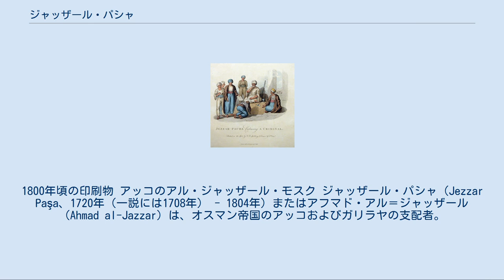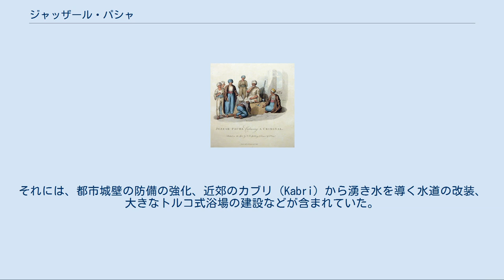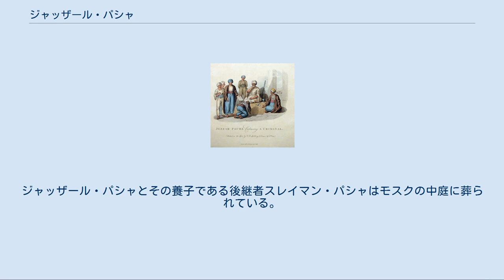ジャッザール・パシャ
アッコ宮廷におけるジャッザール・パシャ。
1800年頃の印刷物 アッコのアル・ジャッザール・モスク ジャッザール・パシャ（Jezzar Paşa、1720年（一説には1708年） - 1804年）またはアフマド・アル＝ジャッザール（Ahmad al-Jazzar）は、オスマン帝国のアッコおよびガリラヤの支配者。
1775年から死去までその地位にあり、アッコで死去した。
 ジャッザール・パシャは当時オスマン帝国領だったボスニアのストラツ（Stolac）で生まれ、もともとはキリスト教徒であったが、改宗してエジプトの有力マムルークであったアリ・ベイのマムルークとなった。
1768年に露土戦争が起こると、主人であったアリ・ベイは当時アッコを支配していたザーヒル・ウマルと同盟してオスマン帝国への反乱を起こしたものの、失敗に終わり殺害された。
ジャッザール・パシャはその後の混乱に乗じ、ザーヒル・ウマルの敗死によって空白となったシドン地区の支配権を1775年にオスマン帝国から得ると、アッコに本拠地を置いた。
 ジャッザール・パシャの「ジャッザール」とは、「屠殺人」という意味で、その残虐さと強権支配のゆえにあだ名された。
誰かが彼の気分を害した場合に備えて、ジャッザール・パシャの赴くところにはいつも移動式絞首台が付き従ったという。
 ジャッザール・パシャの名が世に知られているのは、主に、1799年にナポレオンの包囲からアッコを守り抜いたことによる（アッコ包囲戦 (1799年)）。
 エジプト占領後、ナポレオンの率いるフランス軍は、オスマン帝国支配下のシリアとパレスチナに侵攻した。
フランス軍はアリーシュとヤッファを占領し、また野戦ではことごとくオスマン軍に勝利したが、アッコの防備はついに破ることができなかった。
フランス軍は伝染病（ペスト）によって弱体化され、また補給も得られなかった。
ナポレオンとジャッザール・パシャはそれぞれ、現在のレバノンの大半を支配していたシハーブ家のバシールに援助を求めたが、バシールは中立を維持した。
数ヶ月にわたる攻撃の後、ナポレオンは撤退を余儀なくされ、エジプトと東方世界を征服するというその試みは挫折した。
 ジャッザール・パシャは、ダマスカスのユダヤ人財政顧問、ハイーム・ファールヒーの助けを借りて、アッコにおいて大規模な建設計画に乗り出した。
それには、都市城壁の防備の強化、近郊のカブリ（Kabri）から湧き水を導く水道の改装、大きなトルコ式浴場の建設などが含まれていた。
ジャッザール・パシャによって建設された歴史的建造物のうち最も重要なものは、彼の名を冠したモスクである。
十字軍時代のキリスト教会の上に造られたジャッザール・モスクは、カエサリア（Caesarea）やティルスの古代ローマないしビザンチン帝国の遺跡から運ばれた円柱を利用して建てられた。
モスクの中にはイスラム教の宗教学校が置かれ、後には宗教法廷としても使われた。
ジャッザール・パシャとその養子である後継者スレイマン・パシャはモスクの中庭に葬られている。